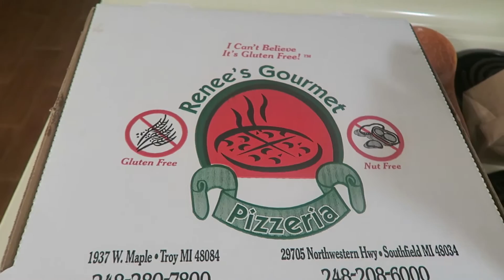CHRISTMAS PARTY!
*We Now Post Mondays & Saturdays*

Darius ➔ thasm00thk1d
Kierra ➔ kierrashy
**Follow Luigi On Instagram!**

⬇︎⬇︎⬇︎⬇︎⬇︎Equipment⬇︎⬇︎⬇︎⬇︎⬇︎
Studio Lights Kit ➔
Canon G7x ➔
Sony a5000 ➔